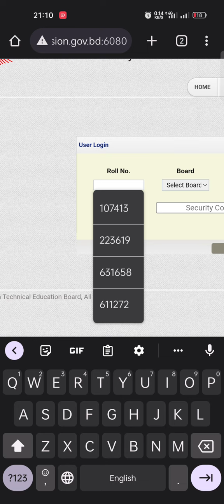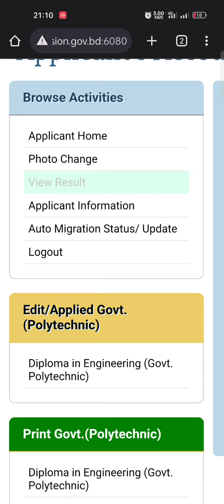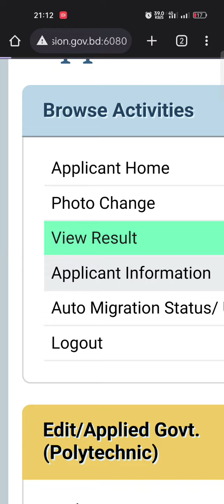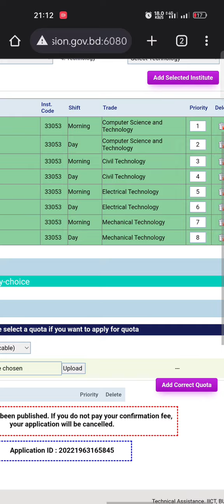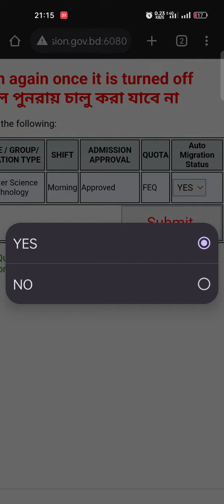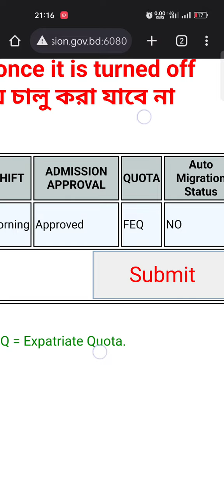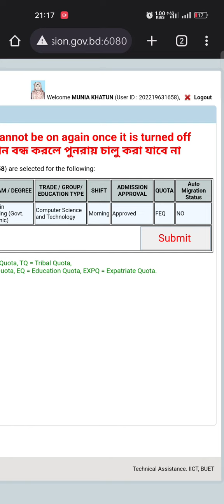মাইগ্রেশন কিভাবে বন্ধ করব | How To Off / On Auto Migration | BTEB Admission 2022 - 2023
যারা চান্স পেয়েছেন তাদের ভর্তি হতে কি কি কাগজপত্র লাগবে সে বিষয়ে জানতে চাইলে এই ভিডিওটি দেখতে পারেন-

যারা  ওয়েটিং এ আছেন তারা কিভাবে আবেদন এডিট করবেন সেটা জানার জন্য এই ভিডিওটি দেখতে পারেন

যারা এখনো আবেদন করেননি নতুন করে আবেদন করবেন তারা এই ভিডিওটি দেখলে খুব সহজে আবেদন করতে পারবেন-

মাইগ্রেশন কিভাবে বন্ধ করব | How To Off Or On Auto Migration |BTEB Admission 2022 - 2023

মাইগ্রেশন কিভাবে বন্ধ করব

How To Off Or On Auto Migration

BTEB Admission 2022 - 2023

Migration On/Off কিভাবে করব
diploma in engineering
college vorty
10ms
dhaka polytechnic
diploma in engineering vorty
Polytechnic auto migration
prokash das